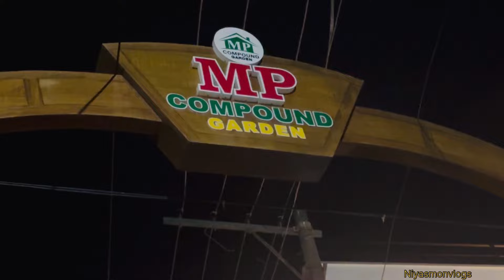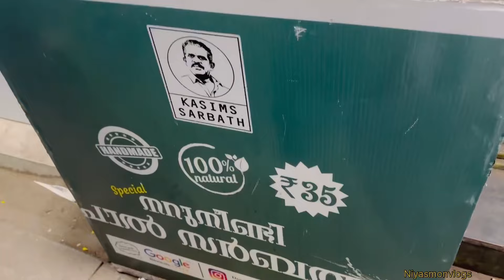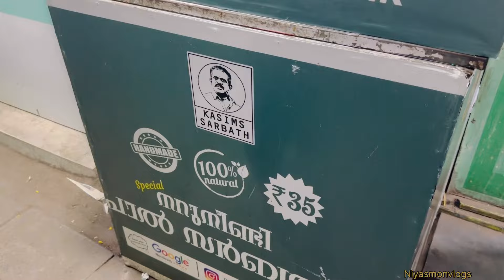കുതിരപ്പുറത്ത് ഒരു വീട് പാലുകാച്ചൽ 😍😻